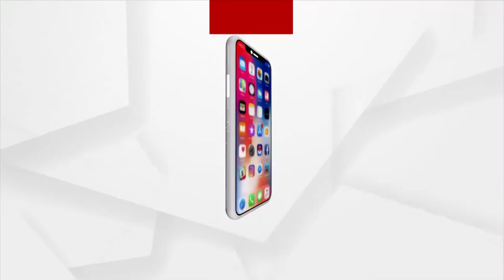Odisha Panchayat elections: BJP MLA Nauri Nayak doing Campaigning for Candidates in Sambalpur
BJP MLA Nauri Nayak is seen doing campaigning for candidates in Rengali constituency, Dhankawada Zone 2 of Sambalpur district ahead of three-tier panchayat elections.